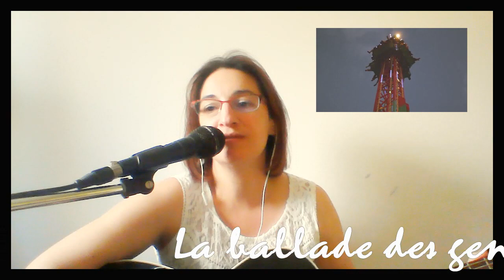La ballade des gens heureux - Gérard LENORMAN (Cover)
Petit retour en 1975 avec ce titre de Gérard LENORMAN
Bonne écoute !
Mag

La ballade des gens heureux
Gérard Lenorman
Notre vieille Terre est une étoile
Où toi aussi tu brilles un peu
Je viens te chanter la ballade
Tu n'as pas de titre ni de grade (oh non!)
Mais tu dis "tu" quand tu parles à dieu
Journaliste pour ta première page
Tu peux écrire tout ce que tu veux (tout ce que tu veux)
On t'offre un titre formidable
Toi qui as planté un arbre
Dans ton petit jardin de banlieue
Il s'endort et tu le regardes
C'est ton enfant, il te ressemble un peu
On vient lui chanter la ballade
Toi la star du haut de ta vague
Descends vers nous, tu nous verras mieux
On vient te chanter la ballade
Roi de la drague et de la rigolade
Rouleur, flambeur ou gentil petit vieux
Comme un chœur dans une cathédrale
Comme un oiseau qui fait ce qu'il peut
Tu viens de chanter la ballade
Source : LyricFind